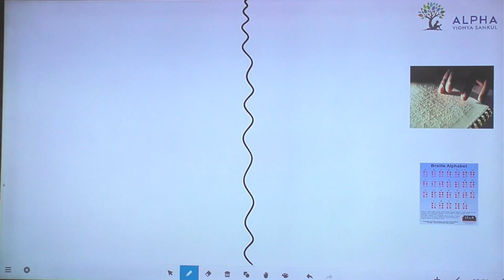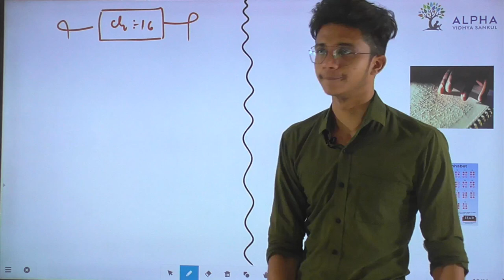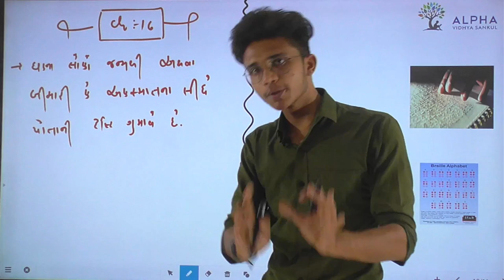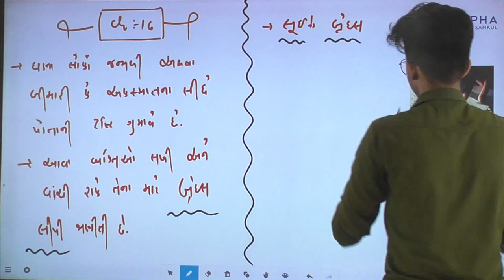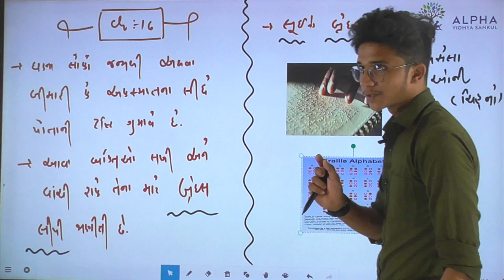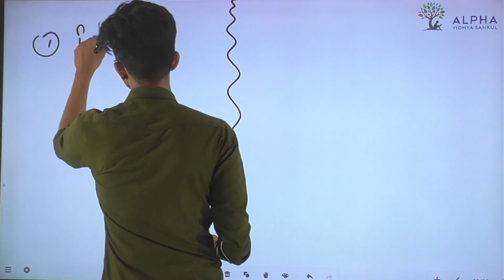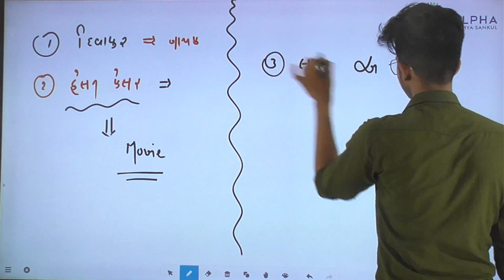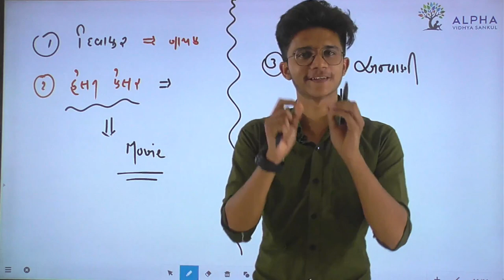Ch 16 | Light | Lec 9 | Braille System | Std 8 | Physics | Alpha Vidhya Sankul | in Gujarati